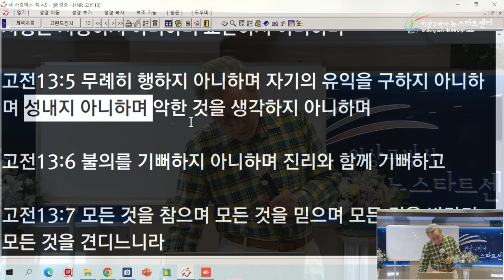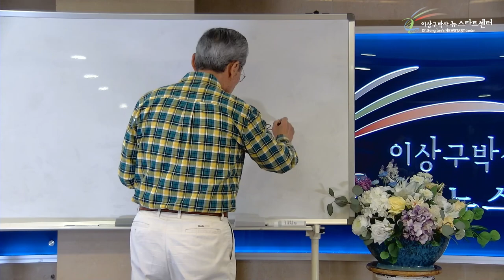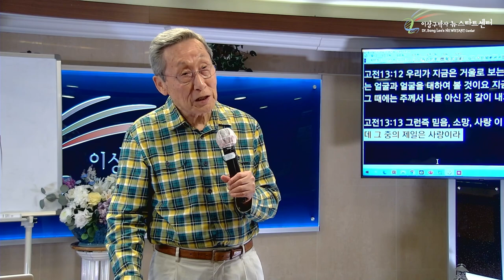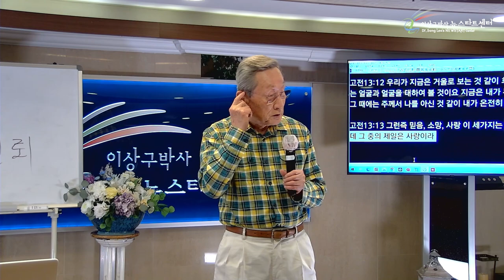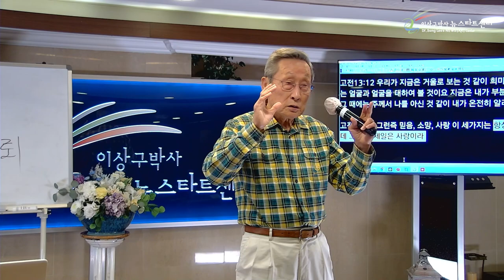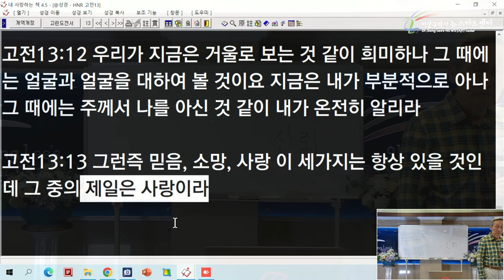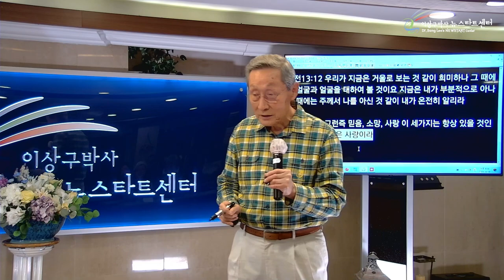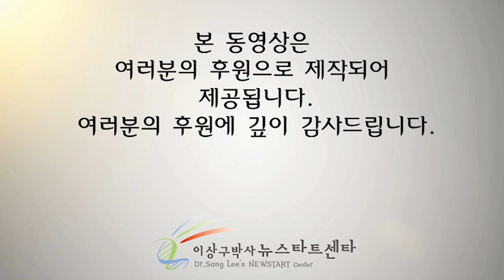[15강] 믿음, 소망, 사랑 - 왜 가장 중요한가?